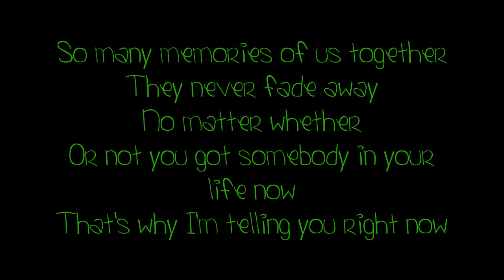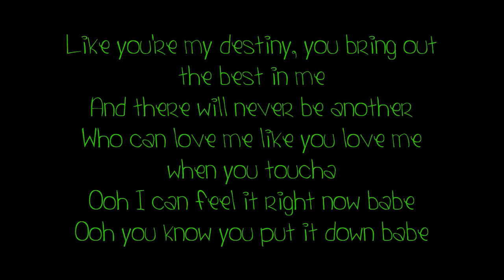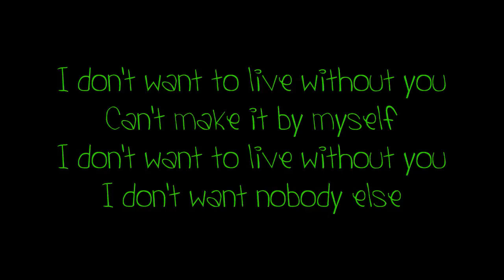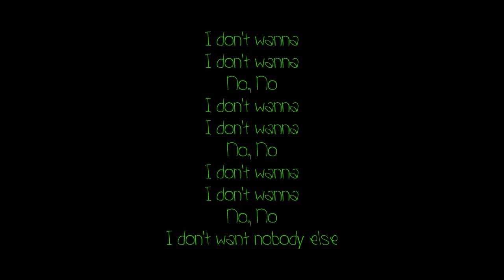Tynisha Keli - Live Without You (Lyrics)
tynisha keli live with out you lyrics =]